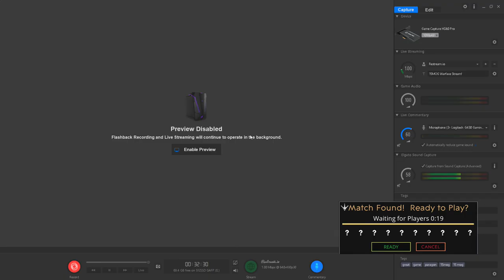Gadget PVP FULL HD 60 FPS Gameplay! There's 42 People on Right Lane!!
It would also help me out if you could check out my Donor link as well in order to continue support for this channel

or Vimeo @ FTMOG

Any amount of contributions would be greatly appreciated and will go back into improving the channel and helping it grow! Thank You!

Special Thanks Goes Out To:
MemRes
BifWillard